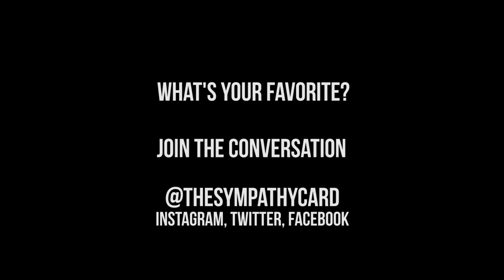What is your favorite romantic comedy?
The stars of The Sympathy Card discuss their favorite romantic comedy of all time.  What's yours?